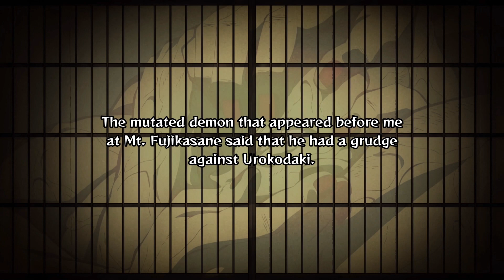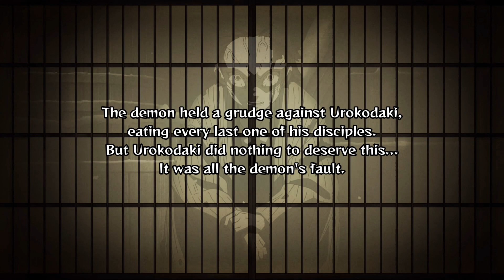A Demon Slayer of the Keio Period {DUBBED}(Demon Slayer: Kimetsu no Yaiba – The Hinokami Chronicles)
During Final Selection, Tanjiro encounters a demon with a deep-seated grudge against Urokodaki.